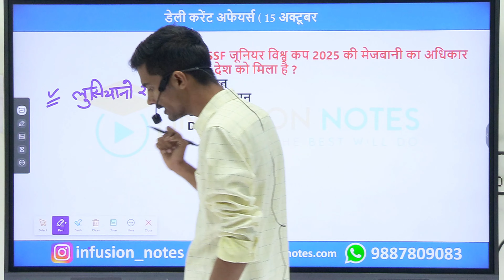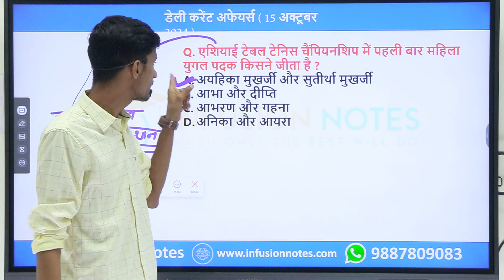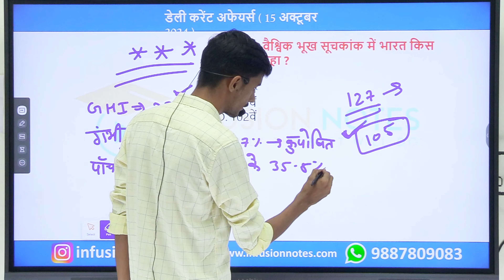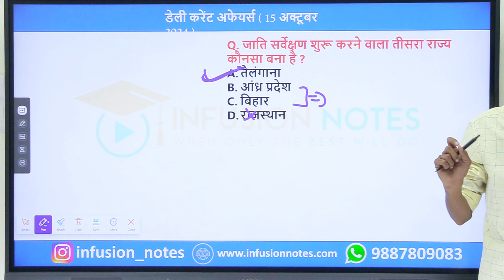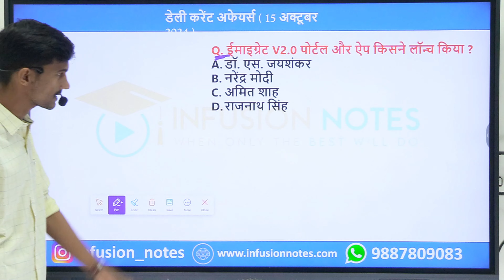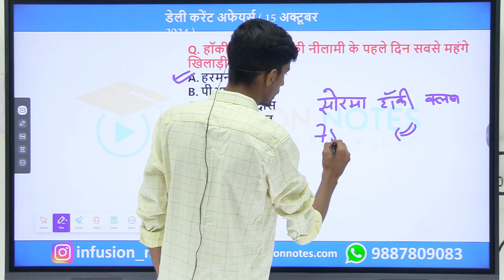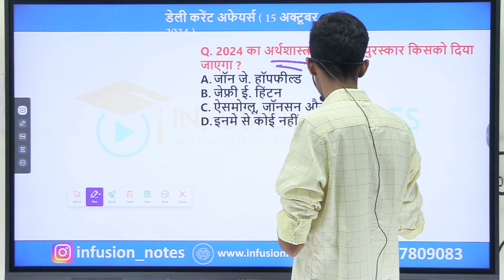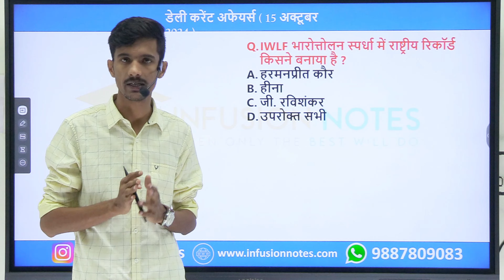Current Affairs Today | 15 October 2024 | Daily Current Affairs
Current Affairs Today | 15 October 2024 | Current Affairs 2024 | Daily Current Affairs

नमस्कार दोस्तों! आपका स्वागत है हमारे चैनल पर। आज के इस वीडियो में हम 15 अक्टूबर 2024 के महत्वपूर्ण सामयिकी (Current Affairs) पर चर्चा करेंगे। यह वीडियो उन सभी छात्रों के लिए बेहद उपयोगी है, जो UPSC, SSC, Bank, State PCS , और अन्य प्रतियोगी परीक्षाओं की तैयारी कर रहे हैं।

👉 इस वीडियो में आप जानेंगे:

आज के प्रमुख समाचार और घटनाएँ
राजनीति, खेल, विज्ञान और अन्य क्षेत्रों से जुड़े महत्वपूर्ण तथ्य
परीक्षा की दृष्टि से महत्वपूर्ण जानकारी

धन्यवाद!